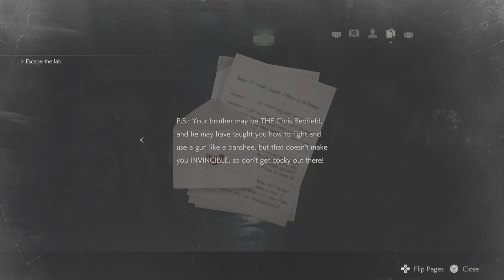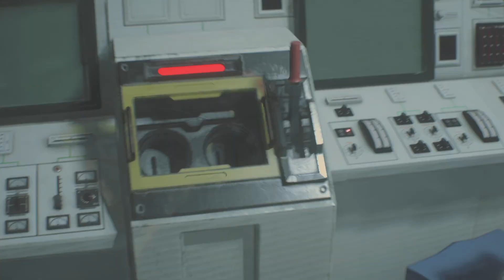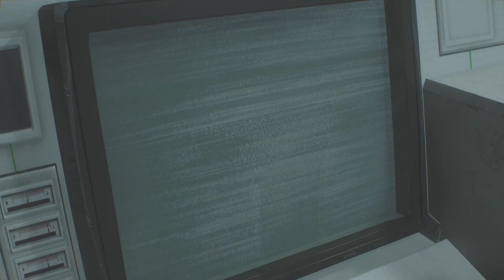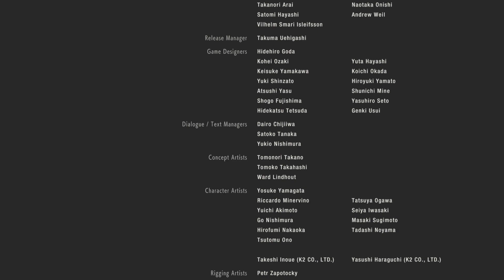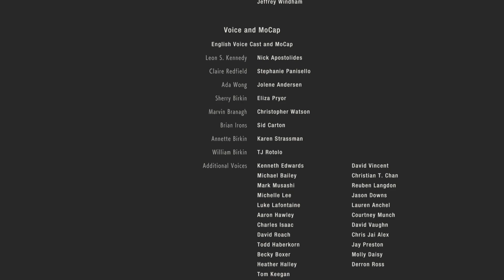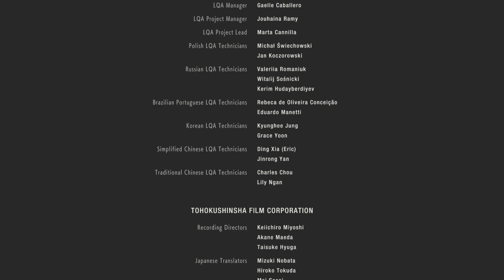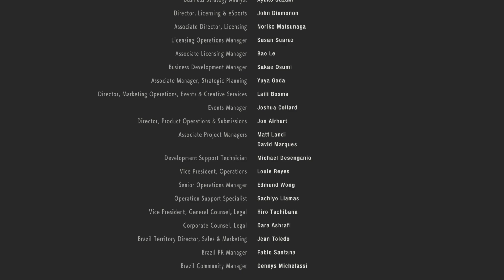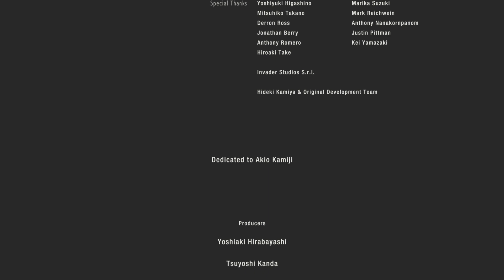Resident Evil 2 Remake: Claire B Walkthrough Standard Difficulty End